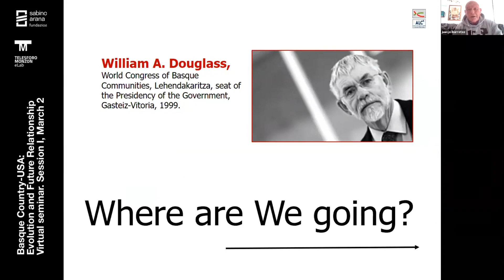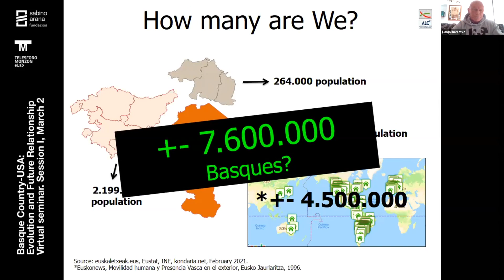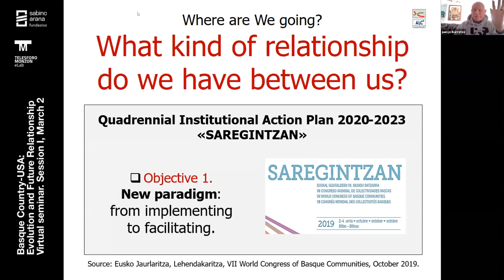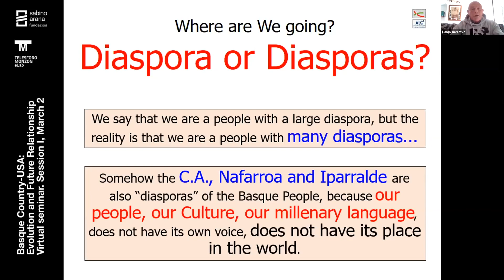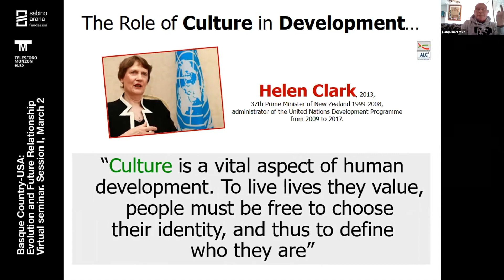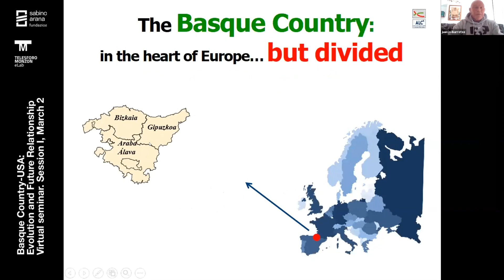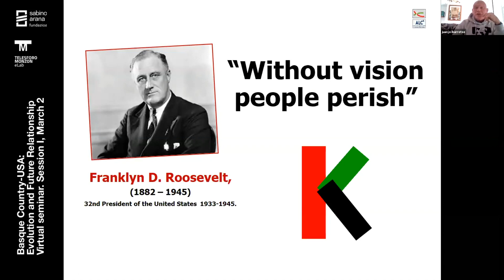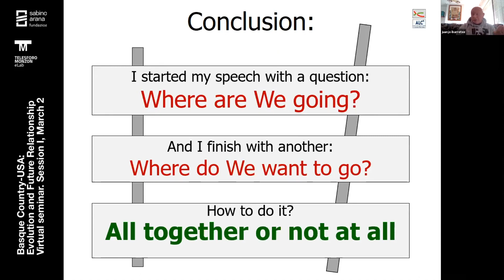BC-USA Workshop. Session 2.1 - Juan Jose Ibarretxe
Intervention by Juan Jose Ibarretxe in the workshop "Basque Country-USA Relations: Evolution and Future Prospects" organized by TM eLab and SAF.